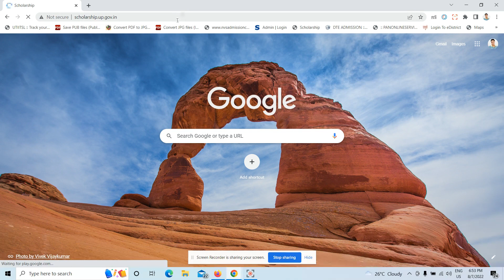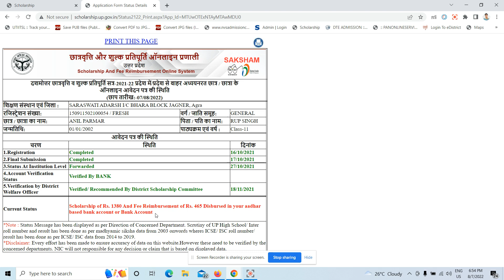Up Scholarship Status Chack 2021-2022